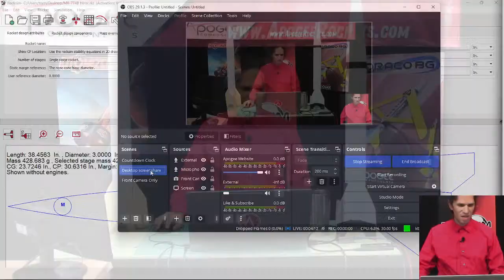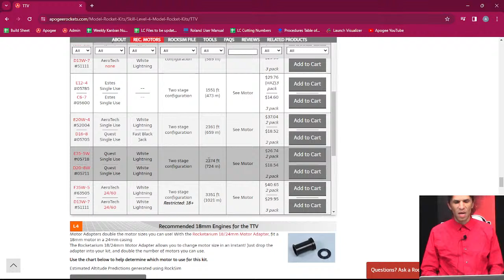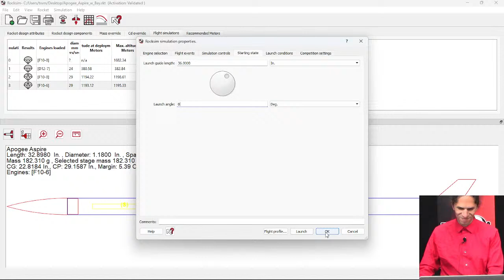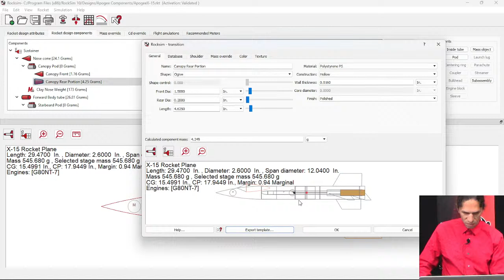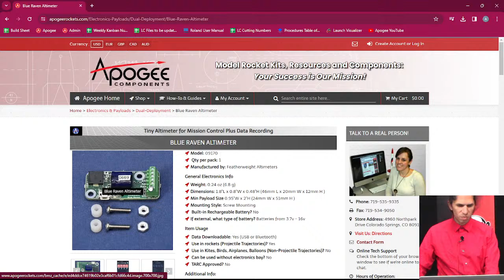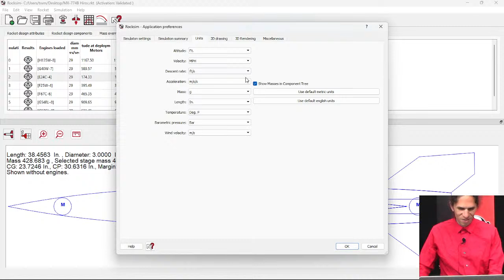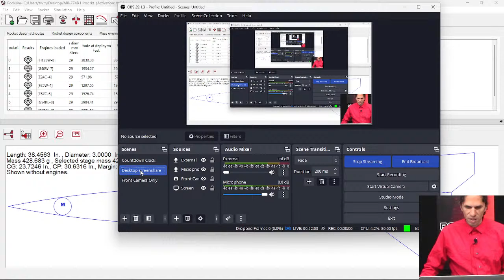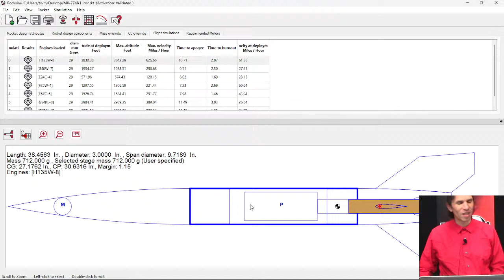RockSim Live Training 151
Learn how to design your own model rockets that fly safely, look great, and achieve fantastic heights. The RockSim software allows you to create the rockets of your dreams. Come with your questions, and we'll answer them live.